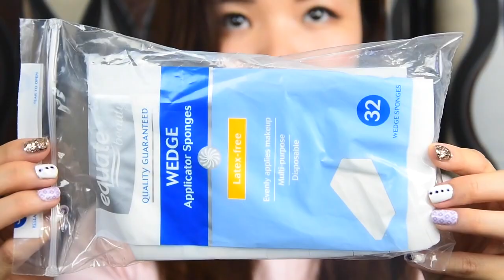Mình Sắm Đồ Mới | DIY Beauty Supplies & Nail Supplies Hauls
Hello mọi người! Hôm nay mình dành chút thời gian để chia sẻ tất tần tật về các thứ mình mới vừa mua. Hi vọng các bạn thích video này...love u!

PRODUCTS IN THE VIDEO:
- 24 Colors 2-way Nail Art Polish Varnish Paint with Brush

- Nail Art Design Painting Drawing Brushes White & Way Marbleizing Dotting Pen Tools Set

- Tumeric Powder

-  Wedge Applicator Sponges

♫ MUSIC ♪
Cơn Mưa Ngang Qua Remix - Sơn Tùng MTP

All the products I used in this video I purchased with my own money.